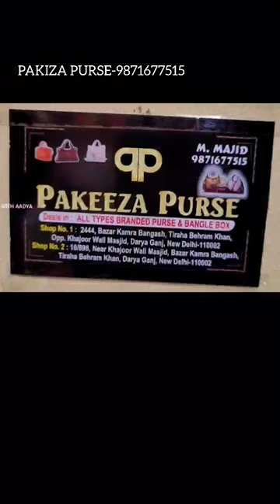2024 LATEST HANDBAGS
2024 LATEST HANDBAGS